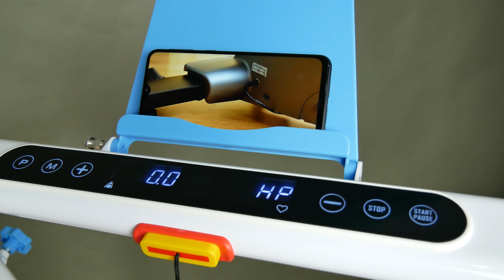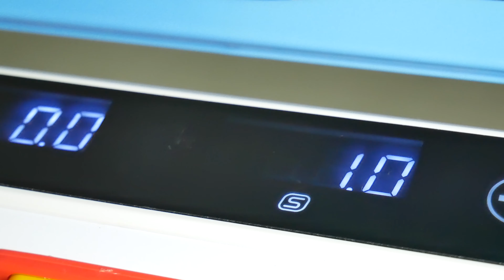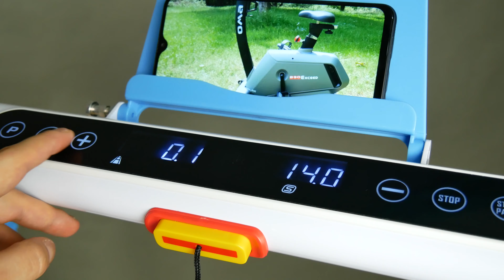Компактна бігова доріжка - Огляд OMA Fitness Slim 1011EB.